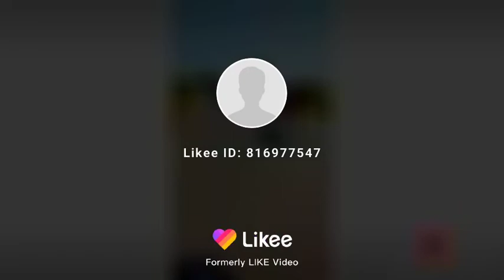गायो की ऐसी कतार निकली की रोड जाम लग गयाINDIAN COW#INDIAN FARMING#देशी गाय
गायो की ऐसी कतार निकली की रोड जाम लग गया
ROAD BLOCKED BY INDIAN MARWADI COW'S HERDS
INDIAN COW
INDIAN FARMING
देशी गाय